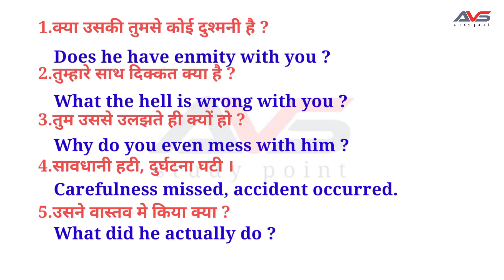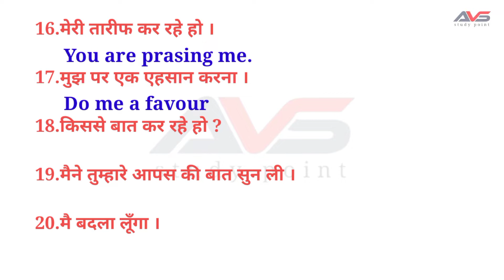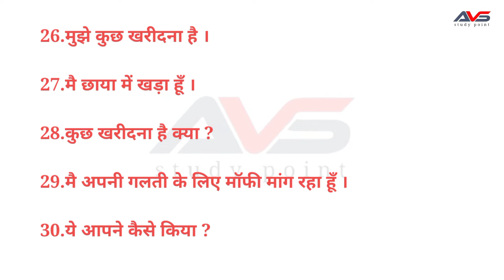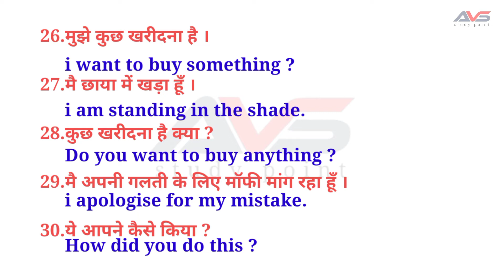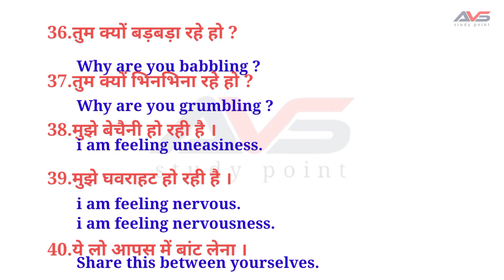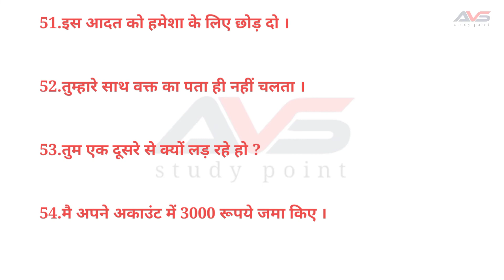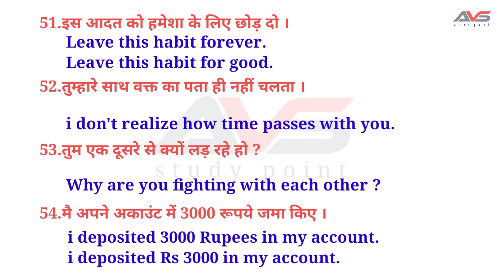50 Daily use english sentences |87| Short English sentences | रोज बोले जाने वाले English sentences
English sentences for daily use || रोज बोले जाने वाले अंग्रेजी वाक्य | spoken english

English speaking practice🌷 रोज बोले जाने वाले अंग्रेजी वाक्य
Spoken English || अंग्रेजी बोलना सीखें आसानी से ||

English_speaking_practice
Daily_use_english_sentences_in_Hindi
Spoken_English
Englishspeaking
avs_study_point_english
रोज_बोले_जाने_वाले_English_के_वाक्य
English_बोलना_सीखें English
english_translation
AVS_STUDY_POINT
How_to_learn _english
English_Vocabulary
avsstudypointh
English_ke_छोटे_छोटे_sentences
Daily_use_words
English_सीखें
English_sikhe English_bolna sikhe
English_kaise_bole
Spoken_English_learning_videos
avs_study_point
English_speaking_course
English_grammar
English_Vocabulary English_classes
basic_english